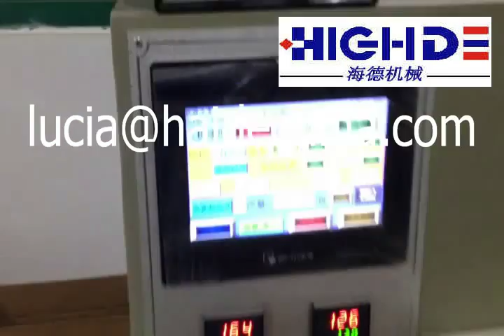plastic cutlery wrapping machine,wet wipe machine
Haihangpack Machinery Co.,ltd
Speed:40-200bags/min